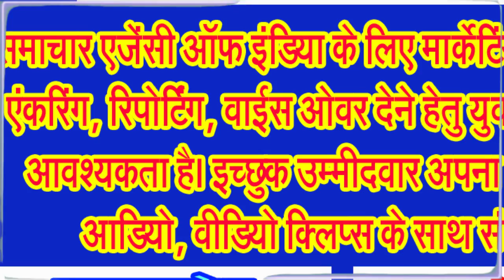गणेश जी ने आखिर क्यों लिया था महोदर का अवतार!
भगवान श्री गणेश जी के महोदर अवतार की कथा जानिए . . .
भाद्रपद मास के शुक्ल पक्ष की चतुर्थी तिथि को भगवान श्री गणेश जी के जन्म का पर्व गणेश चतुर्थी पर्व के रूप में मनाया जाता है। लेकिन क्या आप जानते हैं भगवान श्री गणेश जी ने भी समय समय पर धर्म की रक्षा के लिए आठ अवतार लिए हैं। ये आठ अवतार ही अष्टविनायक कहलाते हैं।
हम किसी भी शुभ कार्य के शुरू करने पर स्वास्तिक के साथ शुभ लाभ लिखते हैं। स्वास्तिक को भगवान श्री गणेश जी का ही प्रतीक माना जाता है। स्वास्तिक के दाएं बाएं हम शुभ लाभ लिखते हैं। शुभ लाभ भगवान श्री गणेश जी के पुत्रों के नाम है। जहां शुभ होता है वहां लाभ होने लगता है और रिद्धि और सिद्धि हो जाती है। स्वास्तिक की अलग अलग रेखाएं भगवान श्री गणेश जी की पत्नी रिद्धि और सिद्धि को दर्शाती हैं।
आईए आपको बताते हैं कि आखिर क्या वजह थी कि भगवान श्री गणेश को महोदर का अवतार धारण करना पड़ा . . .
मुदगल पुराण में महोदर को भगवान श्री गणेश जी के एक अवतार के रूप में सूचीबद्ध किया गया है। भगवान श्री गणेश जी ने मोहासुर नामक राक्षस को हराने के लिए यह रूप धारण किया था। मोहासुर भौतिक संपत्ति के प्रति आसक्ति और आकर्षण के कारण होने वाले भ्रम या उलझन का प्रतिनिधित्व करता है।
दैत्य गुरु शुक्राचार्य ने मोहासुर नामक एक राक्षस को अस्त्र शस्त्र की शिक्षा दीक्षा देकर देवताओं के विरुद्ध लड़ने के लिए तैयार किया। मोहासुर के अत्याचारों से परेशान देवी देवताओं मिलकर भगवान श्री गणेश जी का आव्हान किया। तब भगवान श्री गणेश जी ने महोदर अवतार लिया। महोदर का अर्थ होता है बड़े पेट वाला। महोदर अपने मूषक पर सवार होकर मोहासुर से युद्ध करने पहुंचे थे।
दरअसल, दैत्यगुरु शुक्राचार्य का शिष्य मोहासुर ने सूर्यदेव को अपनी तपस्या से प्रसन्न किया था। सूर्यदेव ने प्रसन्न होकर उसे सर्वत्र विजय का वरदान दिया था। वहीं, शुक्राचार्य ने उसे असुरों का राजा भी घोषित कर दिया था। इसी वरदान का गलत उपयोग करते हुए उसने तीनों लोकों पर विजय प्राप्त की थी। उसने आतंक का साम्राज्य स्थापित कर दिया था। सभी देवी, देवता, ऋषि और मुनि दैत्य मोहासुर के आतंक से परेशान हो गए थे। धरती पर भी धर्म और कर्म की हानि होने लगी थी। इस परेशानी के निवारण के लिए समस्त देवगण और ऋषि मुनि, सूर्यदेव की शरण में पहुंचे। वहां, उन्हें इससे निजात पाने का उपाय पूछा। सूर्यदेव ने उन्हें  भगवान श्री गणेश जी का एकाक्षरी मंत्र दिया। सभी ने पूरे भक्ति भाव से उस मंत्र का जाप किया और  भगवान श्री गणेश जी को प्रसन्न किया। गणपति बप्पा प्रसन्न होकर महोदर के रूप में प्रकट हुए।
सभी ने महोदर अवतार से मोहासुर से मुक्ति दिलाने का आग्रह किया। भगवान जी ने उन्हें मोहासुर का वध करने का आश्वासन दिया। फिर महोदर मूषक पर सवार होकर दैत्य राज को सबक सिखाने निकल पड़े। वहीं, नारद मुनि ने मोहासुर को महोदर की शक्ति के बारे में बताया। इसी तरह दैत्यों के गुरू शुक्राचार्य ने भी मोहासुर को देवी महोदरा की शरण में जाने की सलाह दी। इसी बीच विष्णु जी ने भी मोहासुर से कहा कि वो महोदर से जीत नहीं सकता है। ऐसे में वो उनकी शरण में चला जाए और मैत्री कर ले। अगर वो देवताओं, मुनियों और ब्राम्हणों को धर्म पूर्ण जीवन व्यतीत करने का आश्वासन देता है महोदर तुम्हारे प्राण बख्श देगा। अन्यथा तुम्हारी मृत्यु निश्चित है।
यह सब सुनकर मोहासुर का अहंकार नष्ट हो गया। उसने अपने नगर में महोदर को पूरे आदर सत्कार के साथ बुलाया और उनकी शरण ग्रहण की। साथ ही पापक्रम से दूर रहने का निश्चय किया।
कुछ विद्वानों के द्वारा महोदर के प्रतीकवाद की व्याख्या भी की है। दरअसल, महोदर, संस्कृत शब्द है जिसका अर्थ है बड़ा पेट। यह भगवान श्री गणेश जी के बड़े पेट की ओर इशारा करता है। कई ग्रंथों, मूर्तियों और भक्ति संगीत में, उन्हें उनके विशाल शरीर के साथ वर्णित किया गया है। भरा हुआ पेट मन की संतुष्टि और आराम की स्थिति को दर्शाता है। ऐसा भी कहा जाता है कि जिस व्यक्ति का पेट निकला होता है, वह धनवान होता है और उसका स्वास्थ्य भी अच्छा रहता है। वह तनावपूर्ण जीवन नहीं जीता . . .